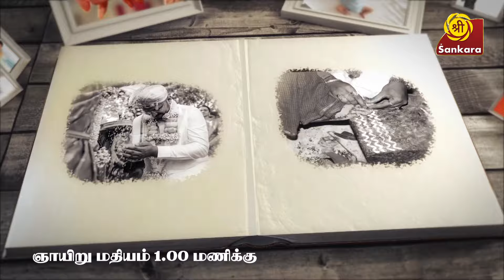இல்லற வாழ்வின் இனிமையை பகிரும் கி.ரமணி - ஆண்டாள் l அந்த நாளும் வந்திடாதோ | exclusive | SriSankaraTV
இல்லற வாழ்வின் இனிமையை பகிரும் கி.ரமணி - ஆண்டாள் தம்பதியினர் l New PROMO |  அந்த நாளும் வந்திடாதோ | exclusive | SriSankaraTV

ஊரே கூடி பேசிய காலம் போய், இன்றோ கணவன் மனைவிகூட ஒருத்தருக்கொருத்தர் மனம் விட்டு பேசிக் கொள்வதில்லை என்பதுதான் உண்மை.  காரணம்,  சூழ்நிலை.  இன்றைய காலக்கட்டத்தில், எத்தனை சம்பாதித்தாலும், அதைக்காட்டிலும் செலவு விண்ணைப் பிளக்கிறது.  பணத்தை தேடி ஓடிக் கொண்டிருப்பதன் விளைவு,  குடும்பத்துடன் ஒன்றாக உட்கார்ந்து சாப்பிடுவது, மனம் திறந்து பேசுவது, சரி தவறுகளை ஆராய்வது என்பதெல்லாம் மறைந்து, Yes, No - என்ற இரண்டு வார்த்தைகளுக்குள்ளேயே வாழ்க்கை ஓடிவிடுகிறது.  இதனால், இன்றைய இளம் தம்பதிகளின் வாழ்க்கை கணவன் மனைவி என்ற அற்புத பந்தமானது புரியாத புதிராகவே இருந்து சண்டை சச்சரவு, பிரிவு என்ற புயலையும் கிளப்பிவிடுகிறது.
கஷ்ட நஷ்டங்கள், கவலைகள், சந்தோஷங்கள் என மாறி மாறி வருவதுதான் வாழ்க்கை.
ஒவ்வொரு நொடியும் கடவுள் நமக்கு கொடுத்த வரம்.  சென்ற தலைமுறை, ஏராளமான பிரச்னைகளுக்கு நடுவே, சந்தோஷ நினைவுகளை மட்டும், மனதில் கொண்டு,  துக்கங்களை தூர எரிந்து நிம்மதியான வாழ்க்கை வாழ்ந்தனர்.  அதனால்தான் அந்த நாளில் குடும்பம் என்ற ஆலமரம் வேரூன்றி விருட்சமாக இன்று வரை கிளை பரப்பி வருகிறது.
அப்படி, உன்னதமான தம்பதியினர், தங்களின் திருமண வாழ்வில் நடந்த சந்தோஷங்கள், சின்ன சின்ன சண்டைகள், கோபங்கள், கிண்டல்கள் என  நினைத்து பார்த்து நெகிழும் அனுபவங்களை நம் சங்கரா டிவியுடன் பகிர்ந்து கொள்கின்ற  நிகழ்ச்சிதான்  அந்த நாளும் வந்திடாதோ...

இதில் பங்கு பெரும் ஆத்மார்த்தமான தம்பதிகள், வரும் தலைமுறையினருக்கும் வழிகாட்டி.

இன்று மதியம் 1 மணிக்கு
அந்த நாளும் வந்திடாதோ
உங்கள் சங்கரா டிவியில்

காண தவறாதீர்கள்